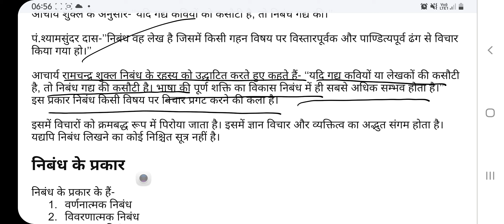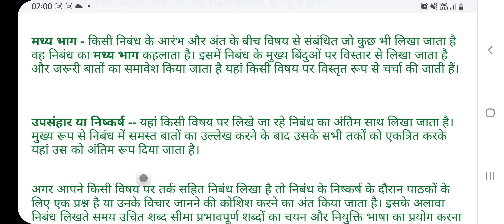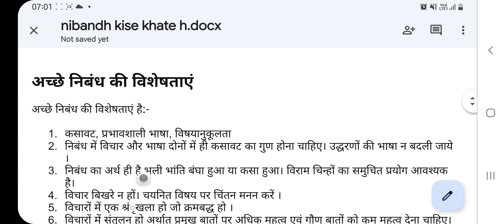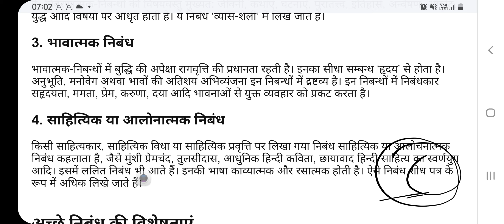निबंध का अर्थ, परिभाषा, और प्रकारों सहित सभी जानकारी BA,BCOM,ALL COMPITITION BASE